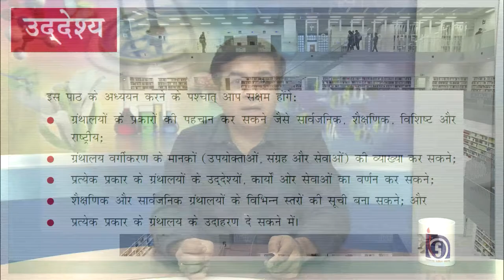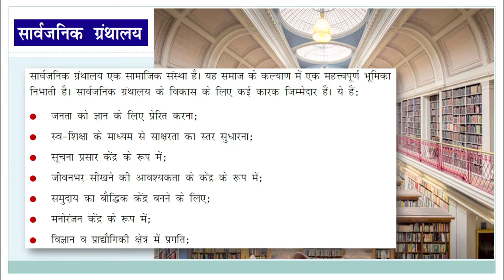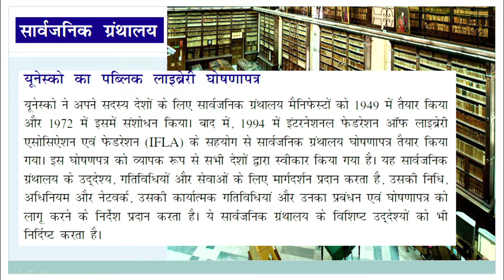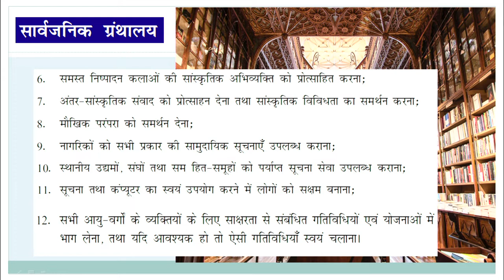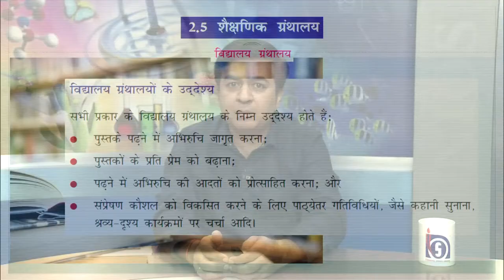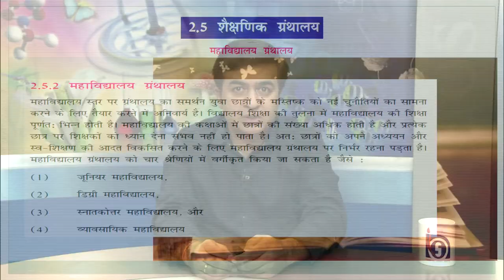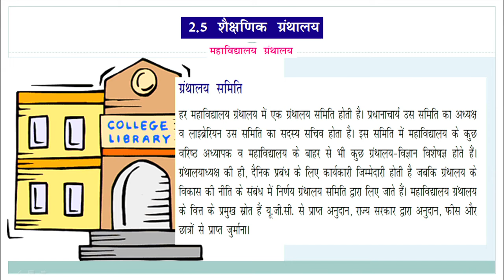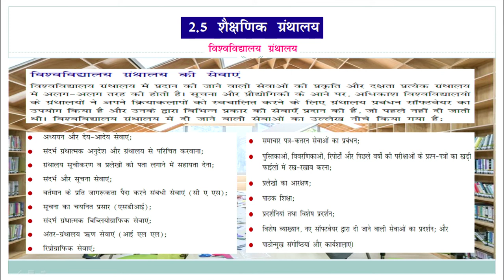पाठ -1 _ ग्रंथालय और सुचना केन्द्रों के प्रकार (भाग - 1)